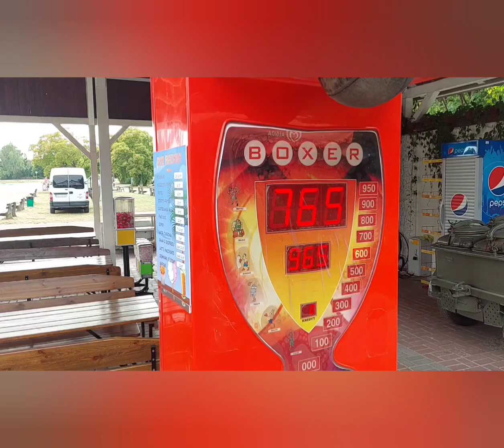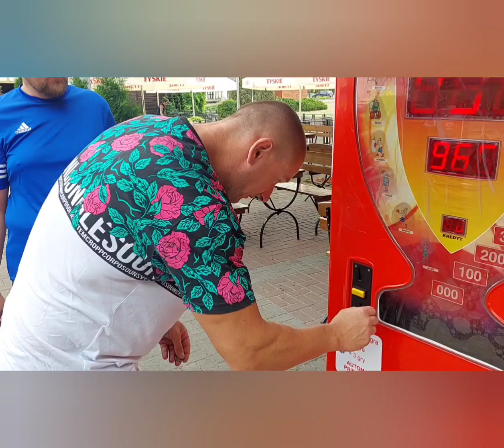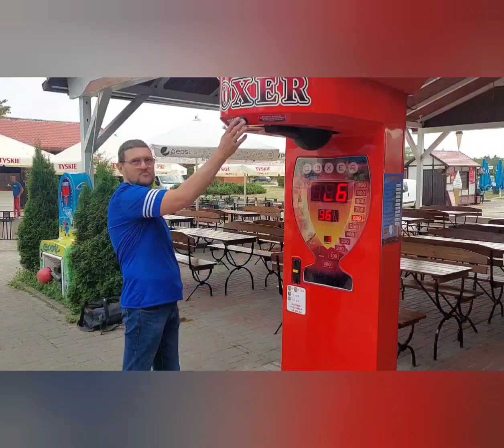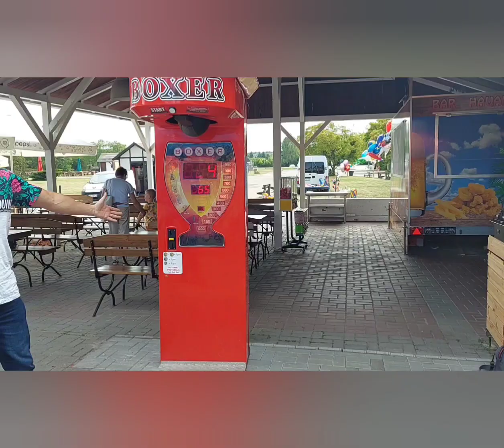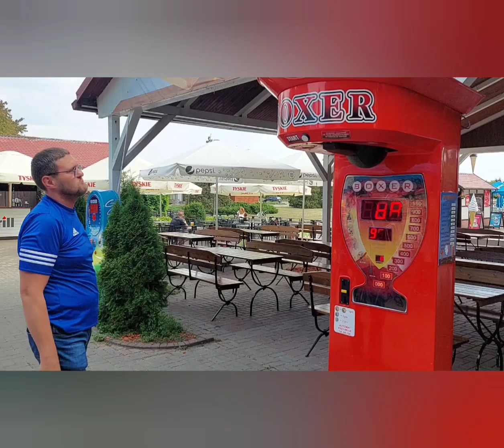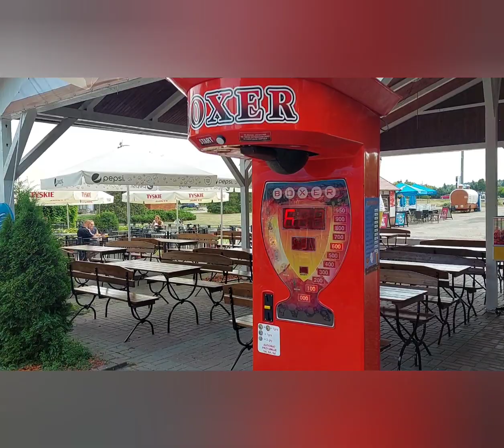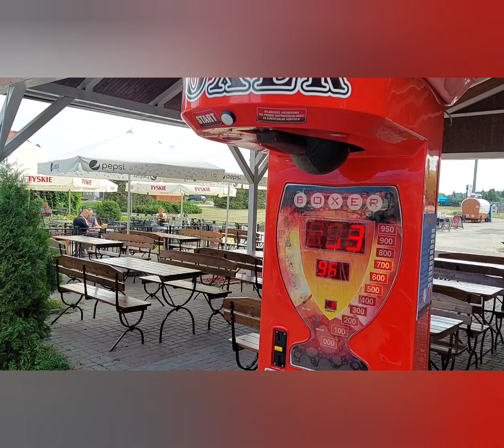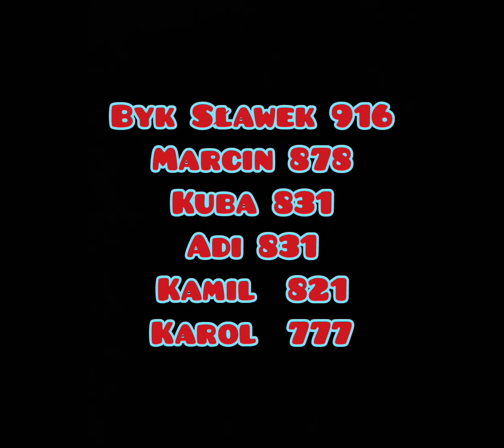BOXER Z EKIPĄ 2